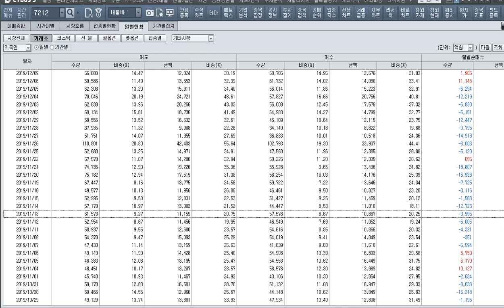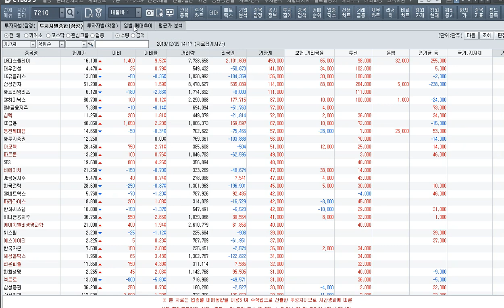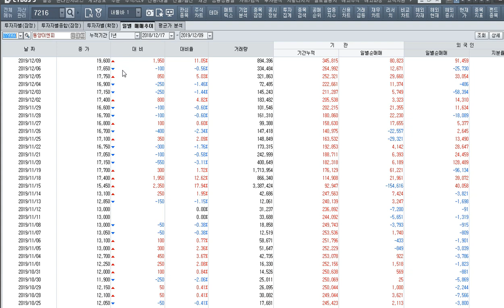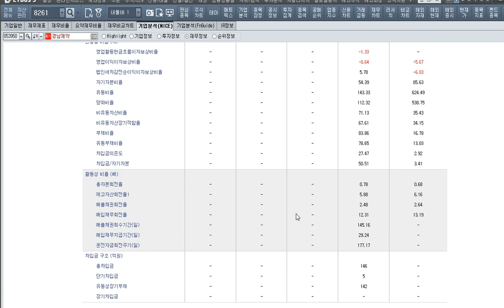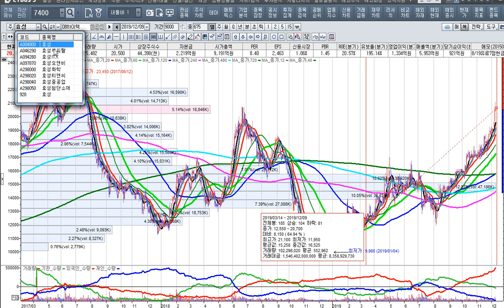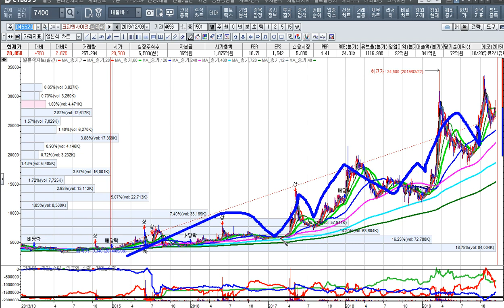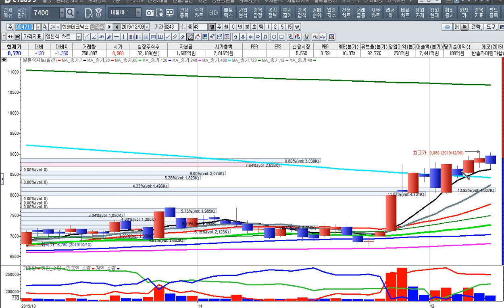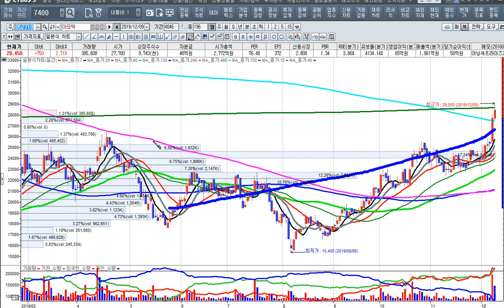[주식투자]실적과 가치가 커지는 종목은 수익 급등[2019.12.9]